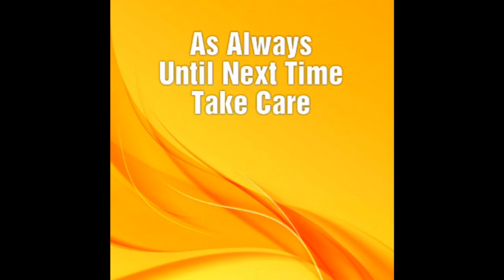3 Things You Missed Recognize The Blind Spots Next Time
Private Support Group for Narcissistic Abuse Survivors SEND INBOX WITH YOUR FRIEND REQUEST

Glenolden PA 19036

more...the lowest MONTHLY membership tier that will give you access is $19.99 per month...your other option is to pay per video. You can pay $7.00 per video that you want in the series or send a flat fee of $30 for access to all the videos IN THIS SERIES to CASH App $CoachLakia , Venmo @CoachLakia or PayPal ... i will send you the link.

This is a fun, entertaining and informative series enjoy... a lot of time and effort went into it !

 Here is the outline of the videos to come.
1st  week Power Series Introductory & Theme Song Commentary (This week)
2nd week Tommy
3rd week Ghost
4th week The Women of Power
5th week Dre  and Council Man Rashad
6th week Tariq
7th week Kanan